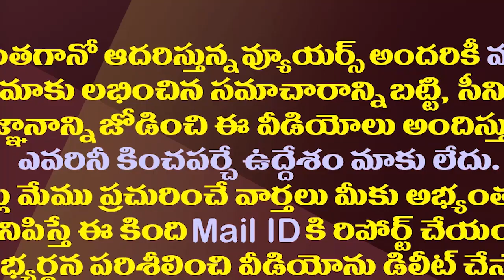వచ్చే ఎన్నికలకు వ్యూహం పక్కా..ఇదే జగన్ లెక్క.!| YS Jagan's New Strategy For Upcoming Elections